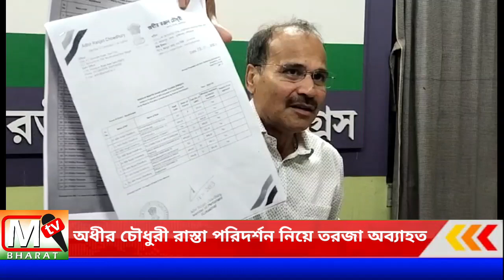Hariharpara news: অধীর চৌধুরীর রাস্তা পরিদর্শন নিয়ে মুখ খুললেন সাংসদ আবু তাহের খান